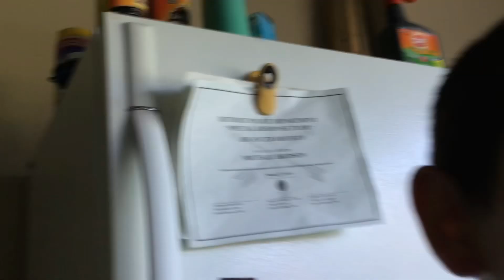Loose chicken (official mini movie)